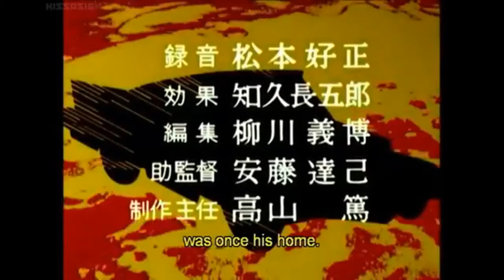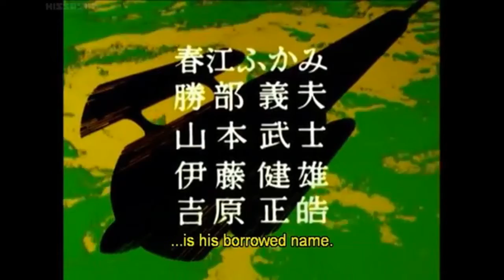ULTRA SÉTIMA CIDADE DESAPARECIDA - NOSSOS ALIENS VIGILANTES ESTÃO NA EXOSFERA NOS PROTEGENDO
Algumas series antigas acertavam na mosca,muitas teorias nos levam a acreditar que existem milhares de extraterrestres que nos visitam,mas apenas algumas se dispões,aparentemente ,sem nada em troca,de cuidar da Terra,super tecnologia,a nossa disposição,temos muitos Ultra-Seven la em cima e aqui embaixo também.